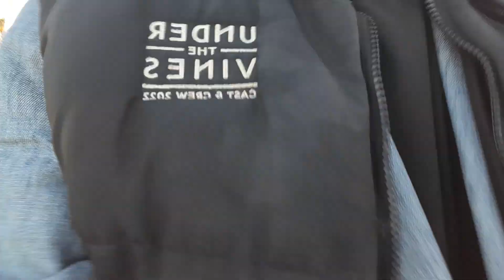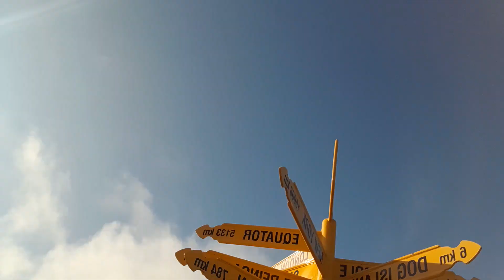Ice Poseidon, Nick White & Benny Mack celebrate at Bluff NZ - Benny Mack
Ice Poseidon, Nick White & Benny Mack celebrate at Slope Point, Bluff NZ - Benny Mack

Champagne Showers! Ice Poseidon, Nick White & Benny Mack celebrate at Slope Point, Bluff NZ

Peace✌